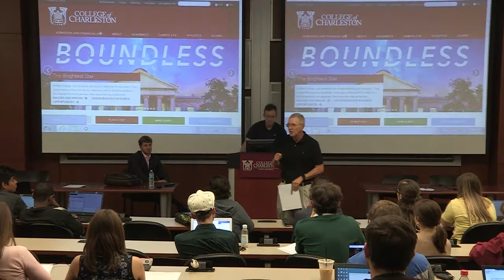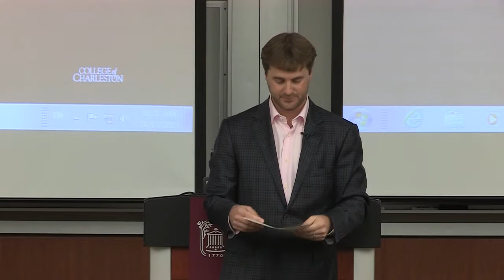Stewart Vernon CofC Presentation - full length